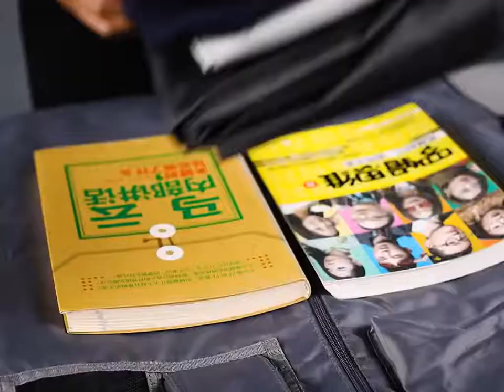Modoker Business Travel Bag